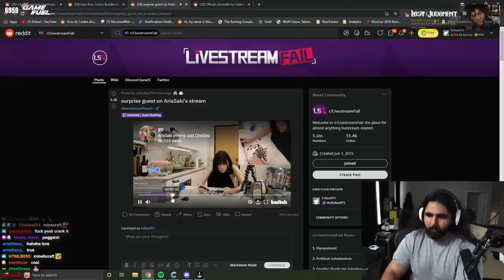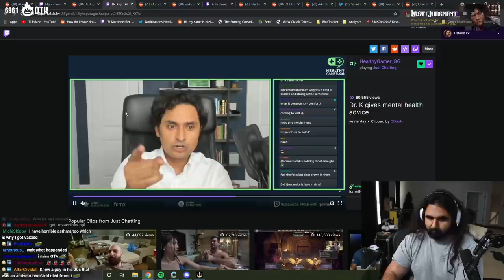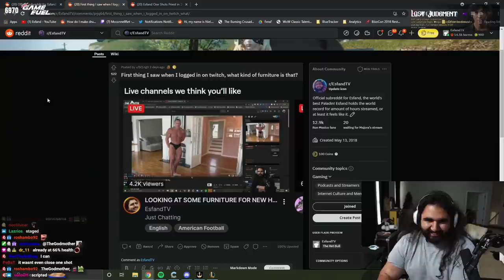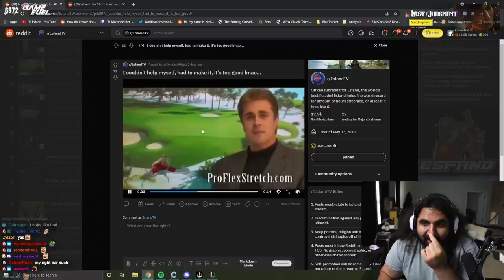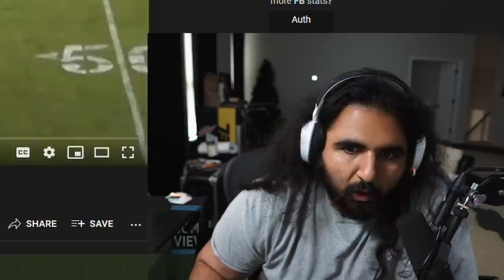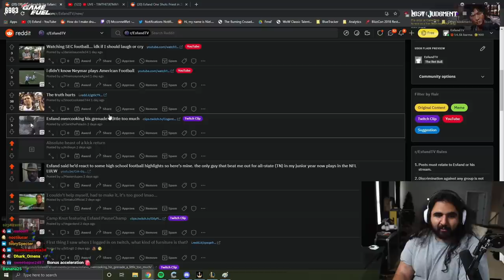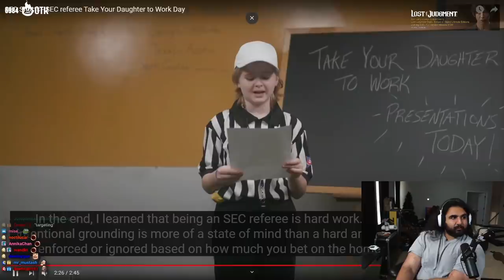OTK Is Worth HOW MUCH? | Esfand Reddit Recap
Esfand and chat react to a fan made wall street journal financial article involving OTK's valuation of 20.7 billion dollars, followed shortly  by a cow causing a severe traffic jam.